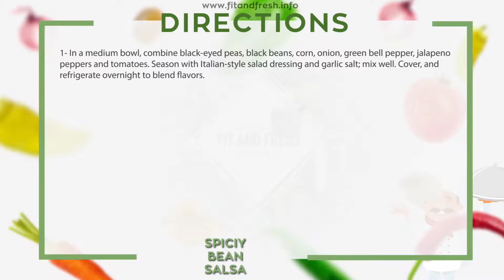SPICIY BEAN SALSA